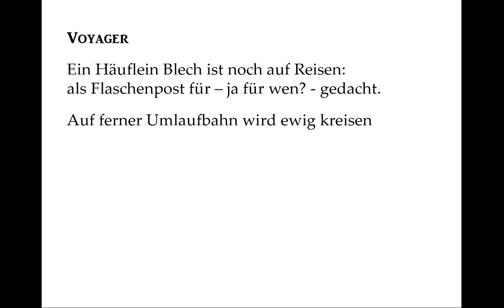Voyager (ein Nachruf?)